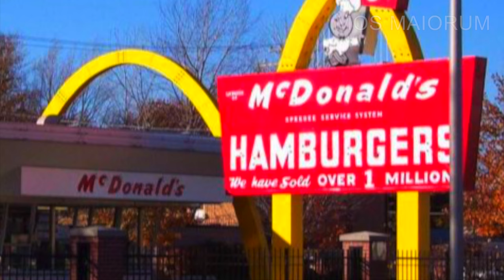FAST FOOD SHOP IN POMPEII - A discovery of an ancient restaurant in Pompeii, Italy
Nowadays we are leaving in a busy environment we are often looking for the fast way to eat. This is why the Fast Foods have been created and populated all over the world.
And apparently is not only our times when the people liked to have some quick snack.
An amazing discovery happened in Pompeii where group of archeologists unearthed a well preserved ancient fast food.
And again we can see an example of similarity between us and people leaving millennia ago with another incredible discovery.

And click on the bell icon to be notified about our new video.

Thanks,
Mos Maiorum